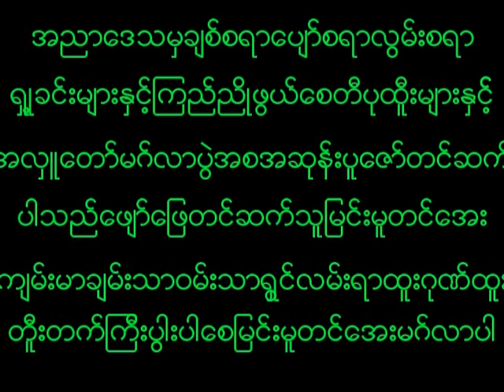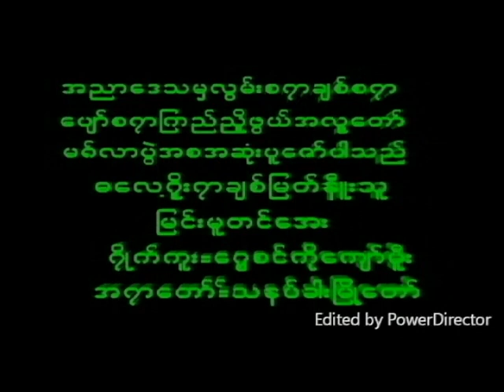March 20, 2024